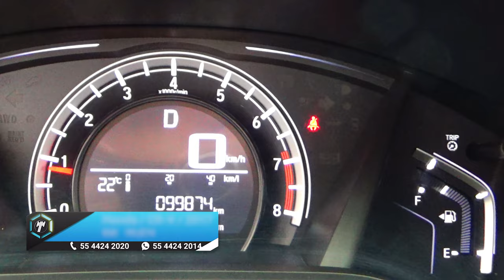Honda / CR-V / 2017 - 14904